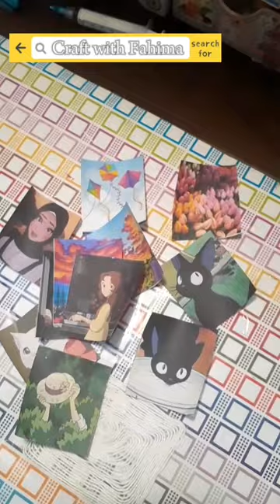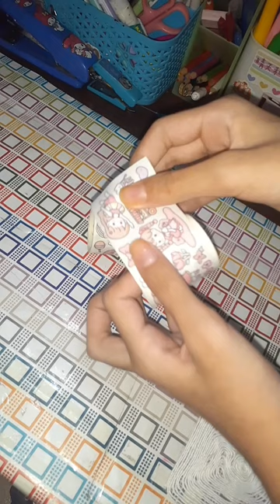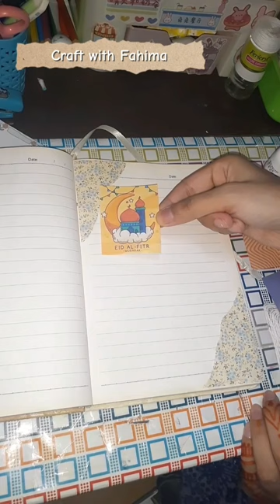Unique Stationery/Cute Washi tape/Cute Clay Donut Art/Dairy milk Chocolate Squishy/Craft with Fahima